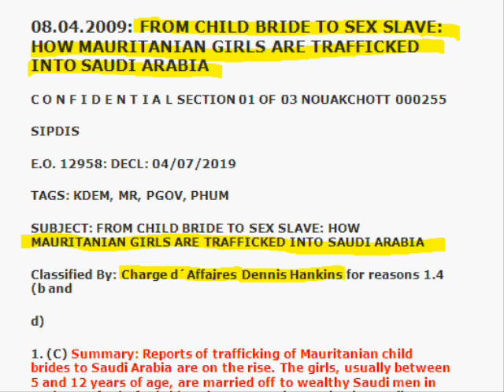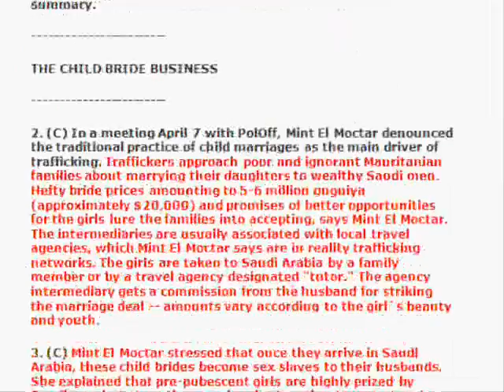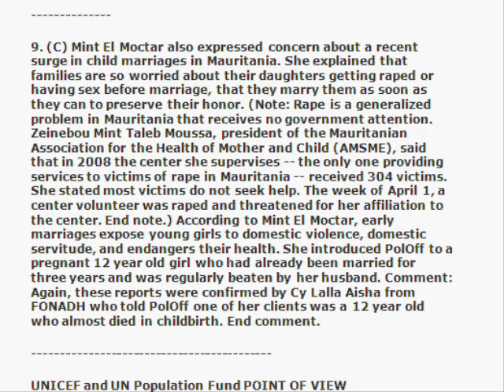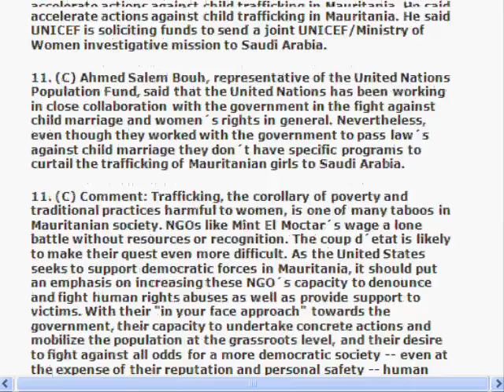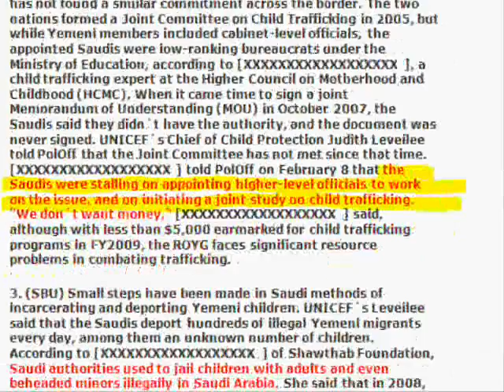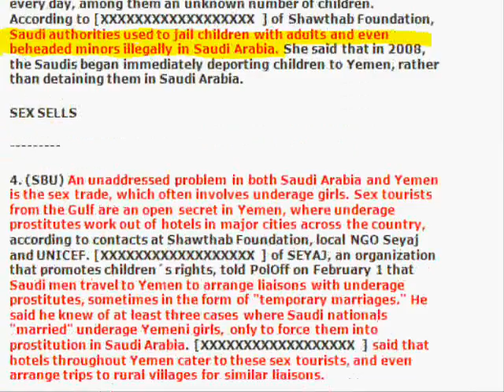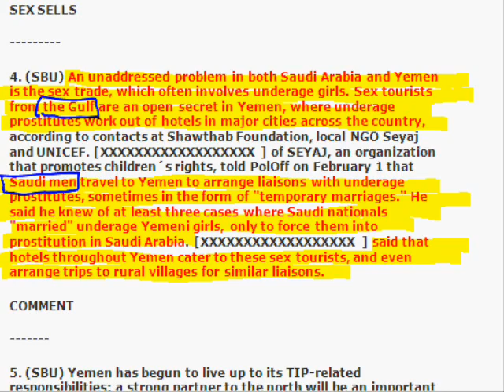WikiLeaks : Sex Slavery of young girls in Saudi Arabia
Saudi Arabia the kingdom of backwardness, sectarianism, cruelty, fanaticism, terrorism, hate, evil and darkness (Two cables from both US embassies in Mauritania and Yemen)